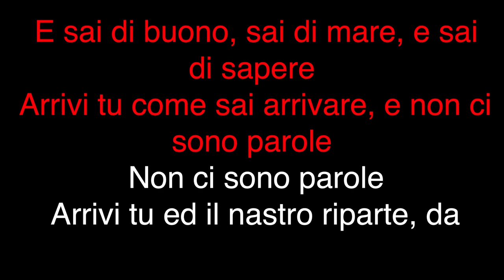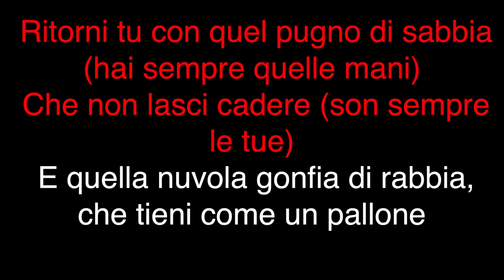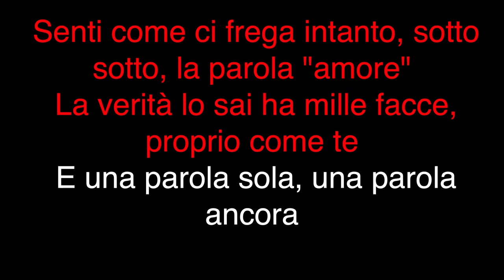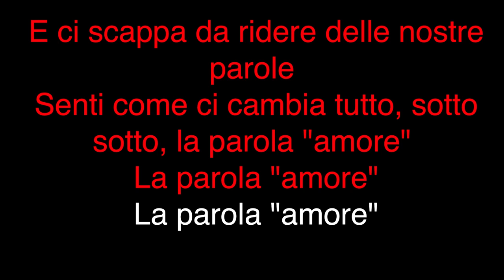Ligabue - La Parola “Amore” (KARAOKE)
Versione karaoke delle migliori canzoni di Ligabue

- Libreria variegata: Brani di ogni genere per soddisfare il vostro stile.